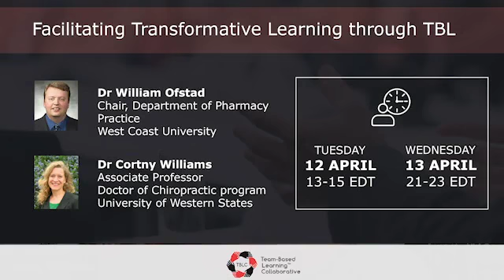TBLC22 Workshop: Facilitating Transformative Learning through TBL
Register for the 2022 Virtual Annual Conference at tblcmeeting.org!

The 21st Annual TBLC Conference is gearing up to be an experience filled with engaging sessions and plenty of networking opportunities for all who attend.  In this video, we sit down with workshop presenters Cortny Williams and Will Ofstad to discuss their upcoming workshop "Facilitating Transformative Learning through TBL."

We hope you will plan to join us in April for this exciting reimagining of what it means to bring TBL to educators around the globe.